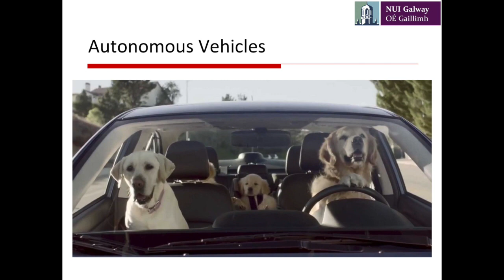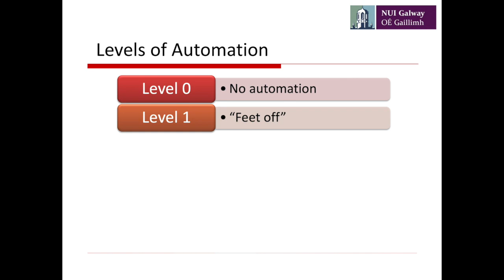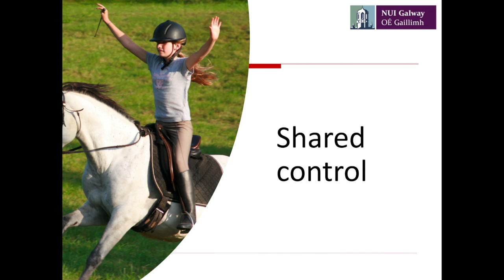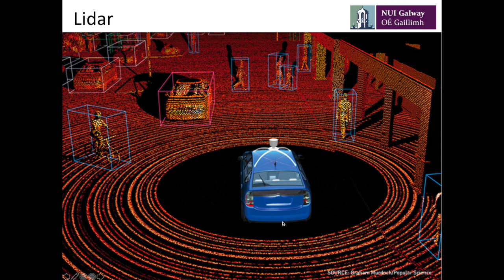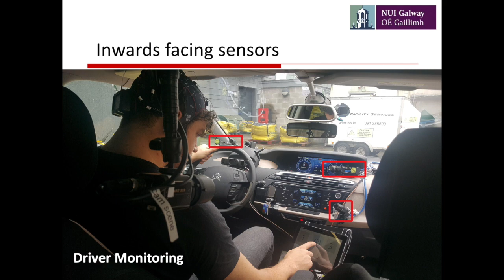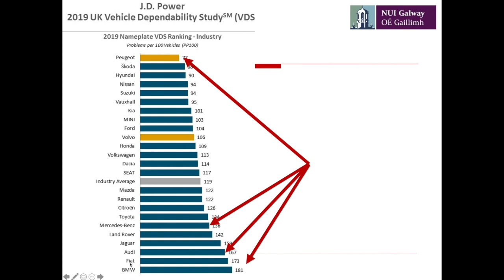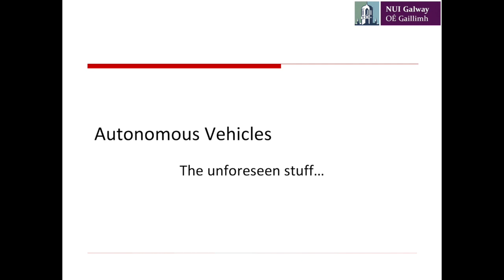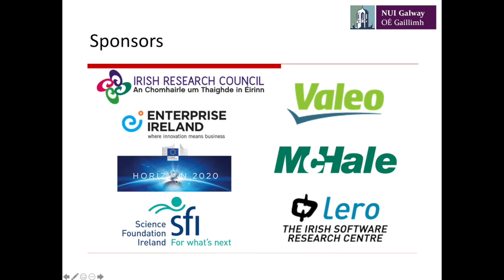Autonomous Vehicles with Dr Martin Glavin, NUI Galway